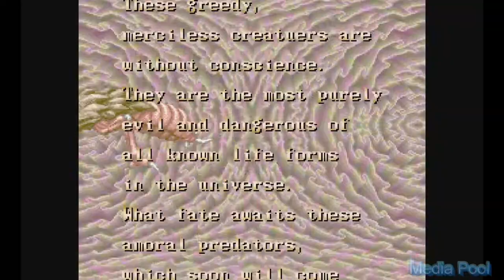Chimera Beast (Arcade) Playthrough longplay retro video game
Chimera Beast is an unreleased coin-operated arcade video game developed by C.P. Brain and planned to be released by Jaleco in 1993. It is a scrolling shooter with primarily horizontal movement.